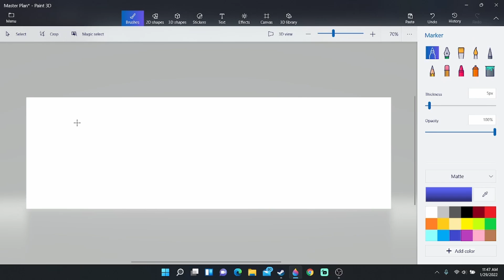Master Plan 3